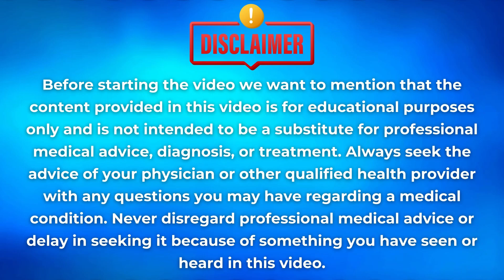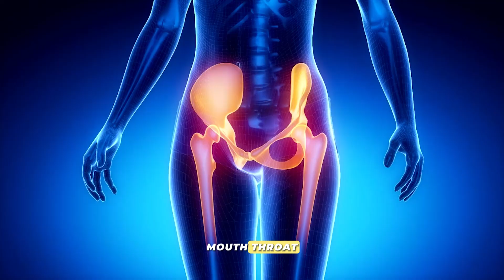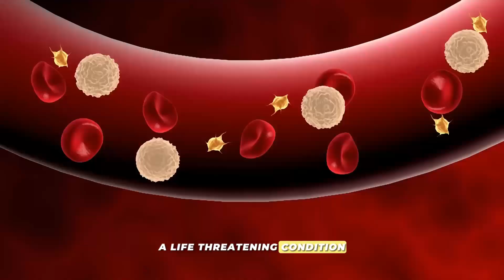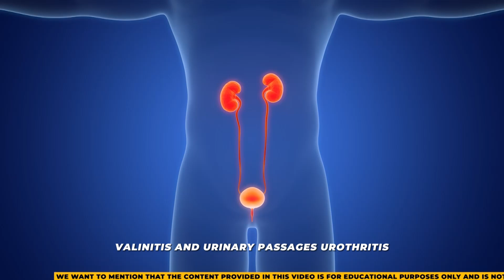Mpox: What are the symptoms, and how does it spread?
In this video, we discuss Mpox (formerly known as monkeypox), covering its symptoms and how it spreads. Mpox is a viral infection that presents symptoms similar to smallpox, including fever, swollen lymph nodes, and a characteristic rash that progresses through various stages. It can spread through close contact with an infected person, their bodily fluids, or contaminated materials, as well as from animals to humans. Understanding the symptoms and modes of transmission is crucial for preventing the spread of this virus and protecting your health.

00:32 - Symptoms of the Mpox virus
04:35 - How does Mpox spread
04:59 - Face-to-Face Interactions
05:51 - Skin-to-Skin Contact
06:07 - Animal-to-Human Transmission